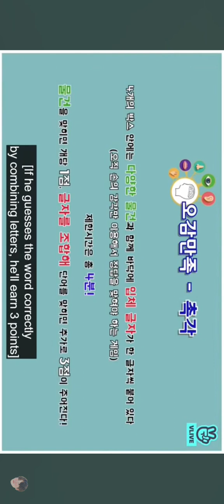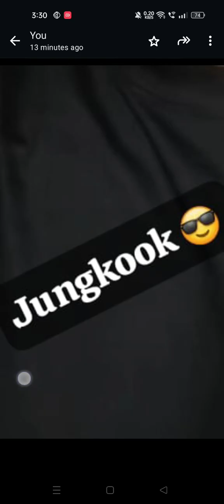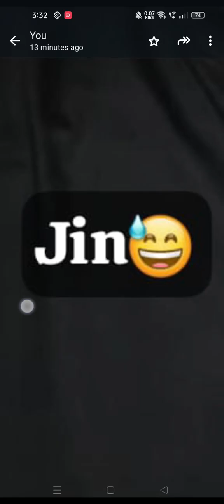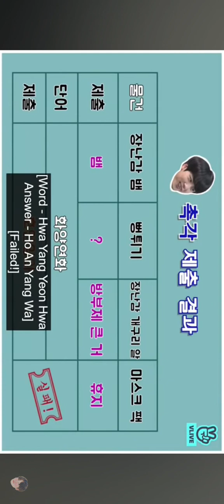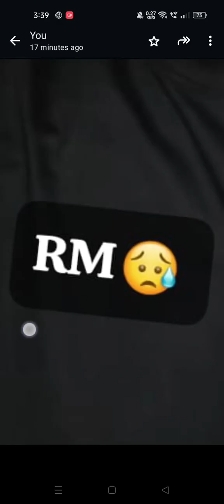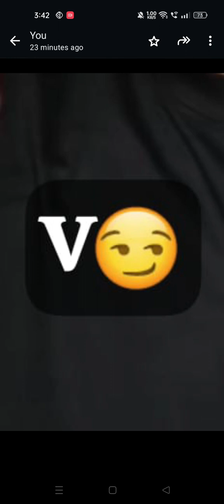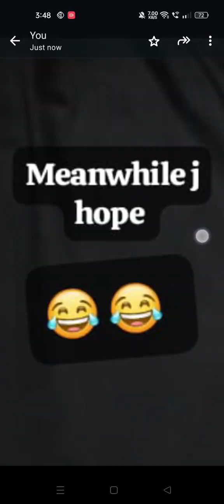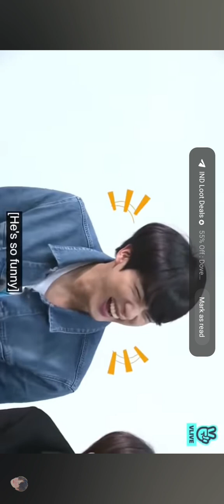BTS plays the secret Box games funny moment of BTS bts jin v j hope